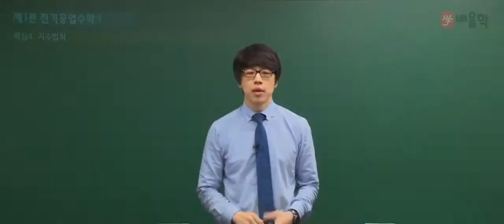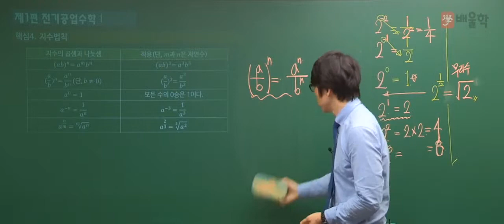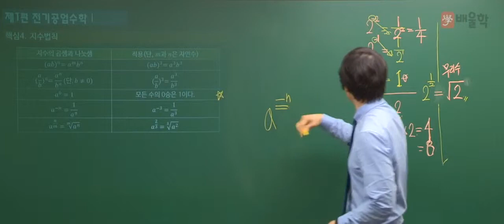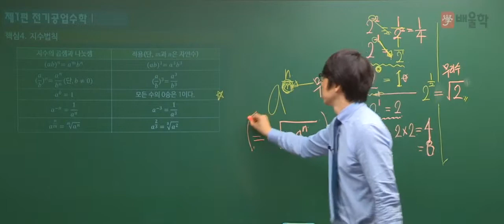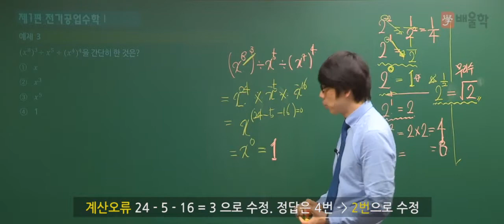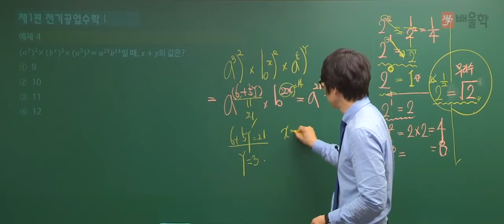★[배울학 전기기능사] 기초수학 4강 - 황민욱 기술사